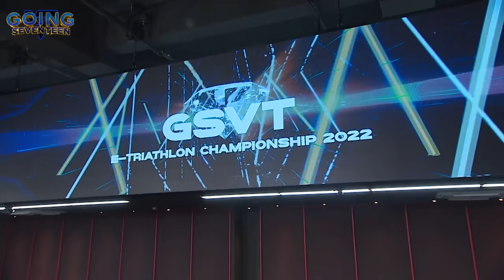[GOING SEVENTEEN] EP.45 GSVT E-Triathlon Championship 2022 #2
디노 앞에서 얘기하면 안 되는 그 게임!
드디어 드러나는 세븐틴의 서든 실력😎

에스쿱스vs원우, 찐 고수들의 대결과
타의적 평화주의자가 된 조슈아와 호시까지!😅

The very game you should never play with DINO there!
SEVENTEEN’s skills are finally unveiled😎

S.COUPS vs WONWOO, the champions’ round
and JOSHUA and HOSHI who were turned into pacifists against their will!😅

* 본 콘텐츠에 사용된 게임 영상은 넥슨과의 협의 후 사용되었음을 알려드립니다.
* We acquired consent from Nexon to use the game footage in this content.